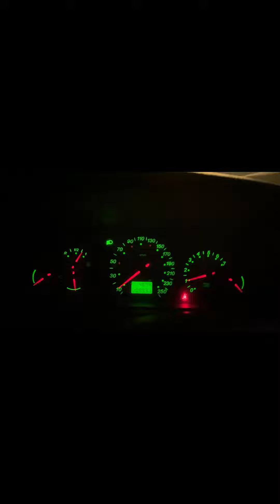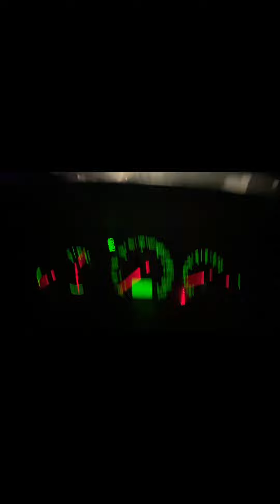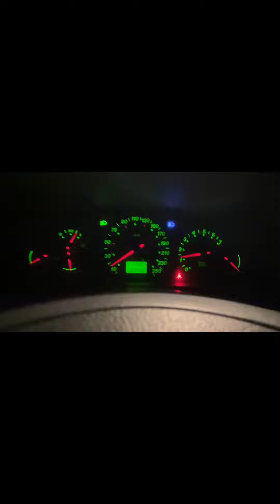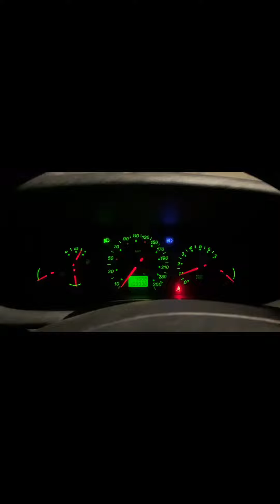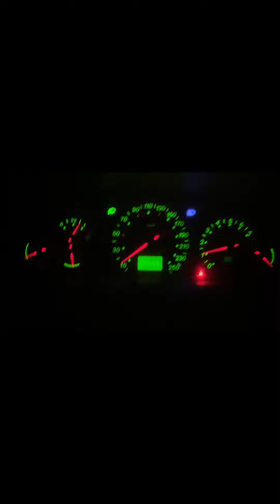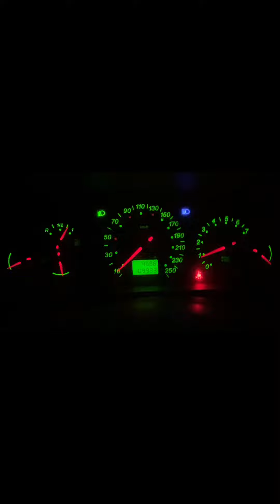🚗 🚙 Cockpit - Citroën C5 SX HDI - MY2001